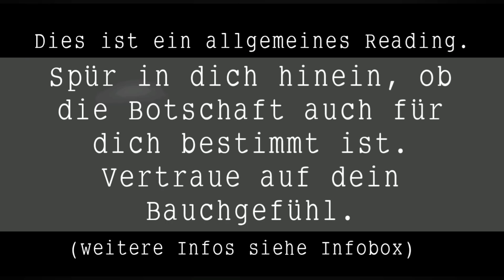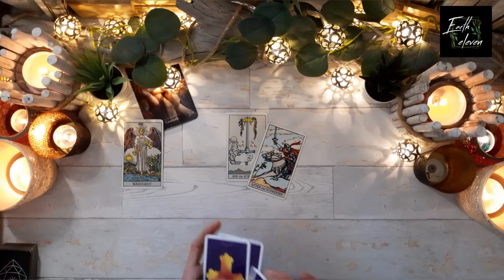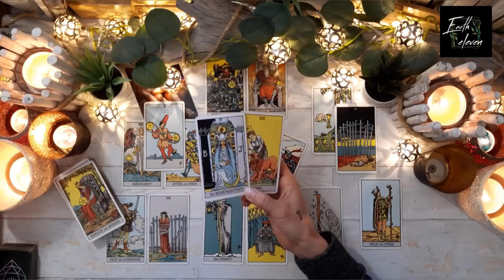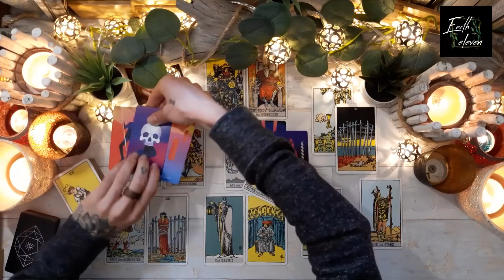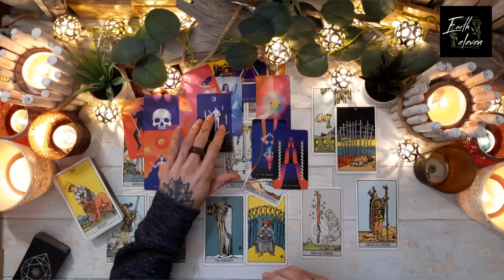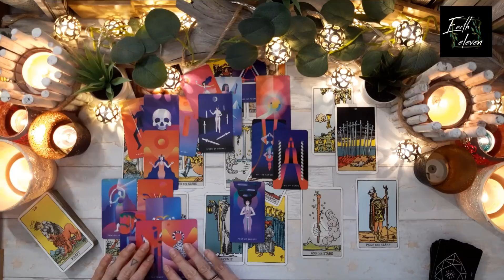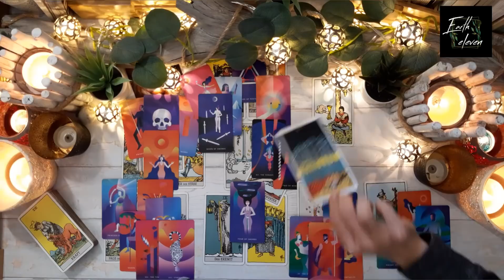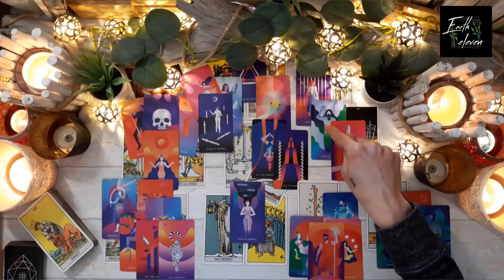Divine Masculine ♂️ TWIN FLAME Tarot Reading | Seelenpartner & Dualseelen Orakel | April 2020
Auf diesem Kanal findest du im besten Fall eine Hilfestellung in einer bestimmten Situation in deinem Leben. Mit Hilfe von Tarot- und Orakelkarten, sowie aufgrund astrologischer Ereignisse möchte ich die bereitstehenden Energien für einen bestimmten Zeitraum für dich veranschaulichen und weitergeben.

Bitte beachte, es handelt sich hier um allgemeine Botschaften, die nicht immer mit jedem Zuschauer in Resonanz gehen werden. Spür in dich hinein, ob meine Worte einen Impuls in dir auslösen. Wenn du merkst, du musst nachdenken, um zu verstehen, WIE das auf dich passen könnte, ist es wahrscheinlich nicht deine Botschaft.

Eure Kathi

Decks die ich verwende:
Rider Waite Tarot:

The Good Tarot:

Weisheitskarten für Lebensentscheidungen:

Elle Qui Oracle:

Alice in Wonderland Tarot:

Wisdom of the House of Night:

Herzen fühlen - Weisheitskarten:

The light seer's tarot:

Animal Spirt Oracle: